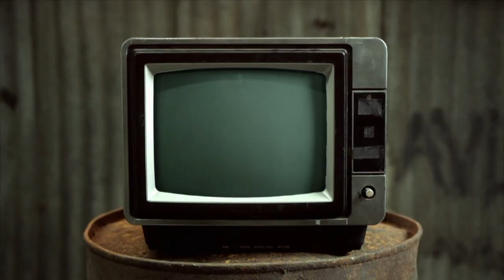Fanny's Cheese - Chewing The Cud - S05E38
This week we bring you a cooking lesson with Everyone Loves Fanny.